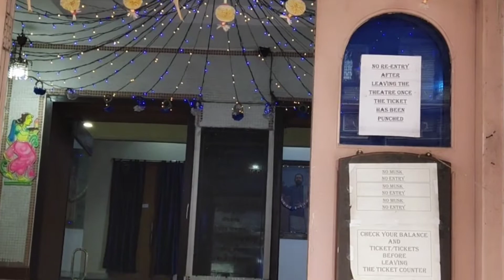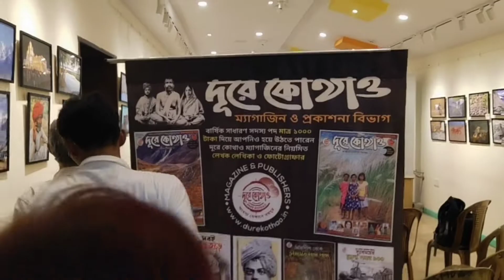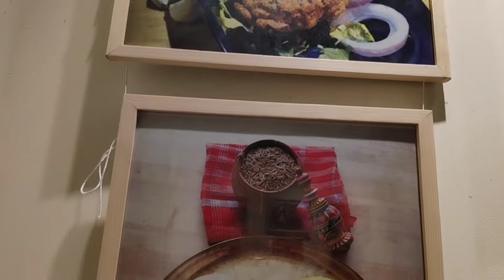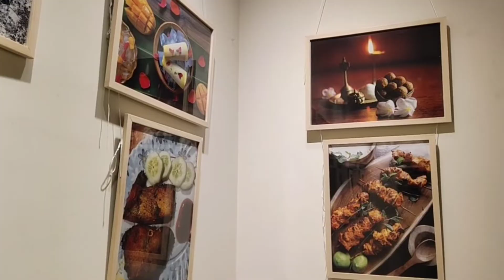Dure kothao magazine 5th year annual photography exhibition cum contest star theatre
This is a video on Dure kothao magazine 5the year annual photography